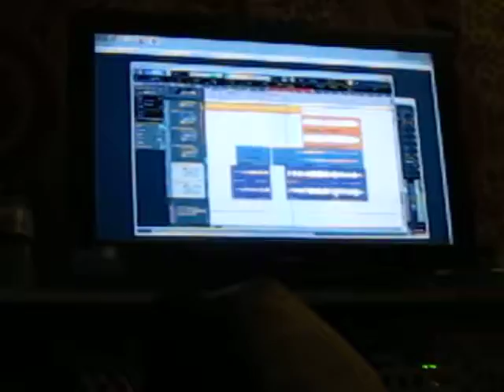tripping hazard- mixing jesus fraud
working on mixes for the final album with our trusty engineer, derek at the ostrich house.